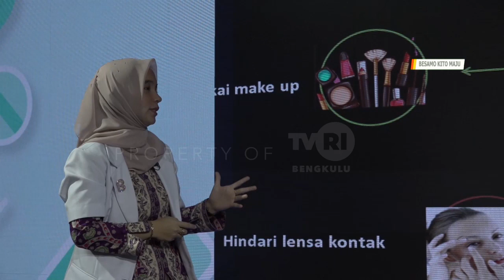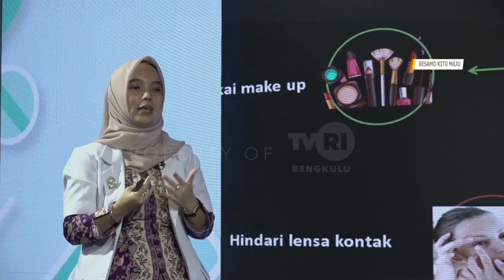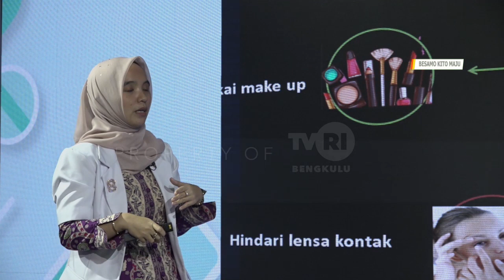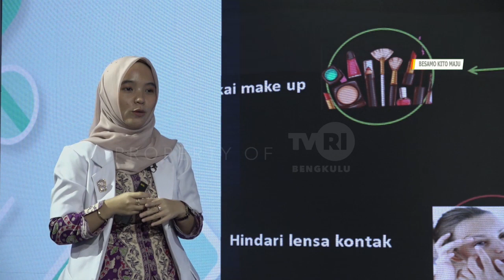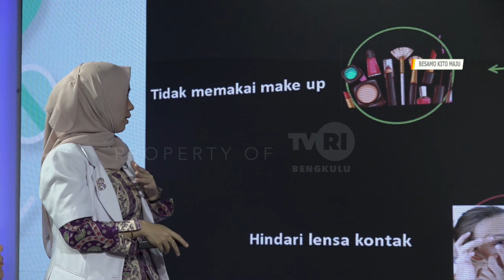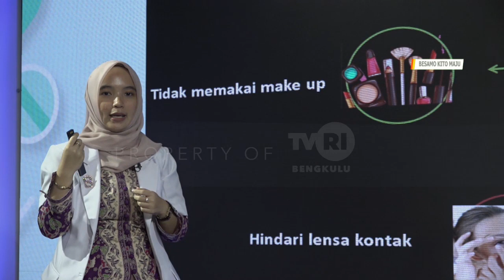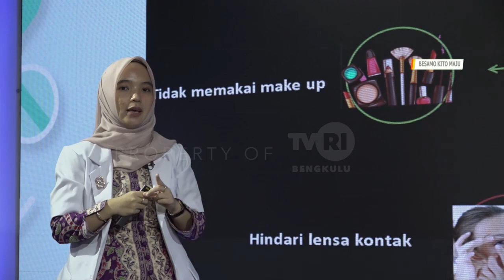DOKTER KITO HORDEOLUM SEGMEN 4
NS :dr.LISDA NAOMI
   :dr.ELSA GEMPITA
MOD:POSO SIREGAR